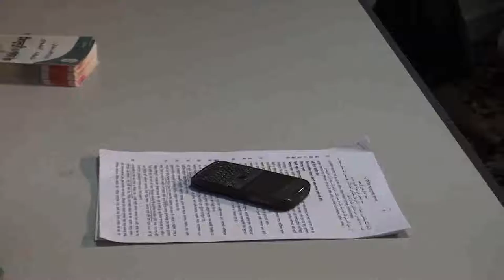bangla waz, Sheikh Abdul Hye, EID-E-MILADUNNABI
Every week on Wednesday after Isha, Islamic Bengali Lecture (DARS) on different subject conducted by Shaykh Mohammed Abdul Hye (Da'ee, old Sanaya Islamic Da'wa Center) In Riyadh, Saudi Arabia.